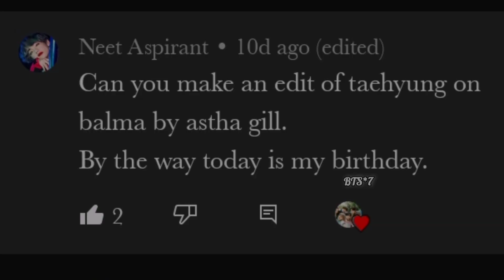req vid💜Taehyung Fmv on Balma by Aastha gill💜 Taehyung Fmv on hindi song💜 taehyung ft Aastha gill 💜